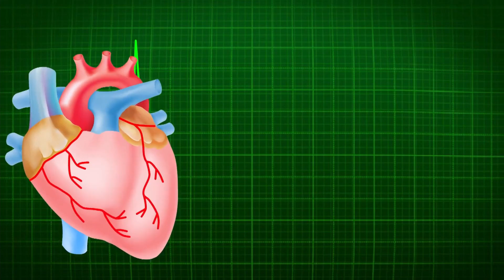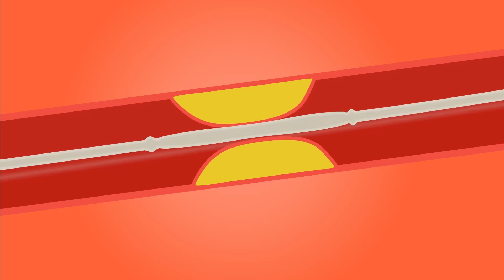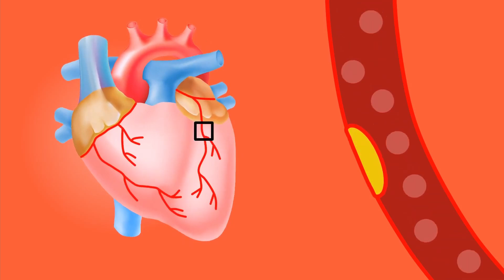People are bringing out the worst in me, they're going to get the Fred Durst in me!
Limp Biskit lol